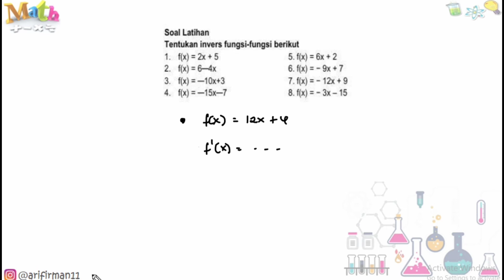Pasti Paham ❗Cara Cepat Belajar Fungsi Invers | Mtk Wajib Kelas 10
Fungsi Invers

Fungsi invers atau yang juga dikenal sebagai fungsi kebalikan adalah sebuah fungsi yang berkebalikan dari fungsi asalnya.

Sebuah fungsi f mempunyai fungsi invers (kebalikan) f-1 jika f adalah fungsi satu-satu dan fungsi pada (bijektif). Hubungan tersebut bisa dinyatakan seperti berikut:

(f-1)-1 = f

Simplenya, fungsi bijektif berlangsung pada saat jumlah anggota domain sama dengan jumlah anggota kodomain.

Tidak terdapat dua atau lebih domain berbeda dipetakan ke kodomain yang sama.